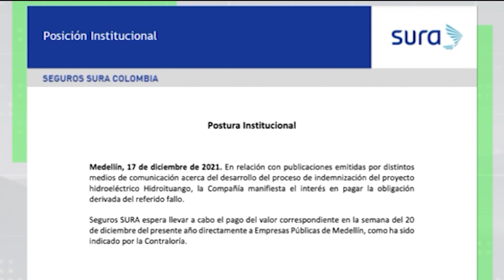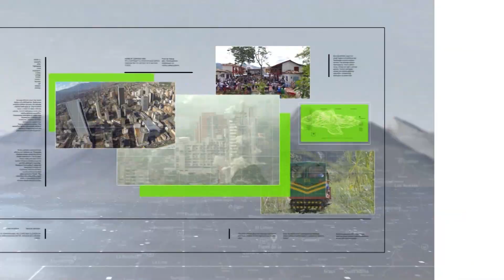EPM recibió pago de la aseguradora Sura - Teleantioquia Noticias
402.454 millones de pesos pagó la compañía de seguros Sura a EPM por la contingencia de Hidroituango registrada en abril de 2018.